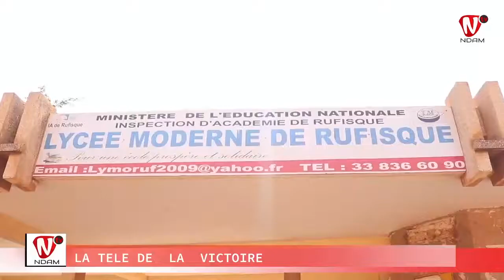Echo de la semaine NDAM TV